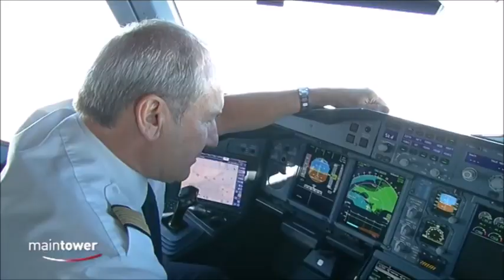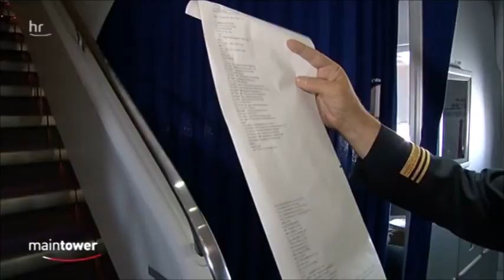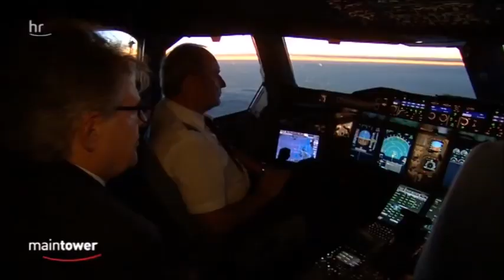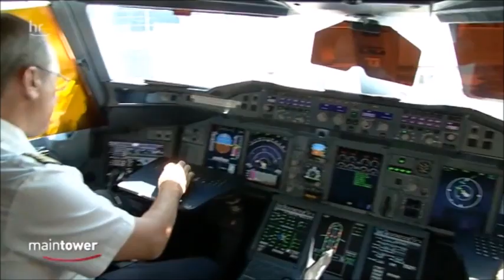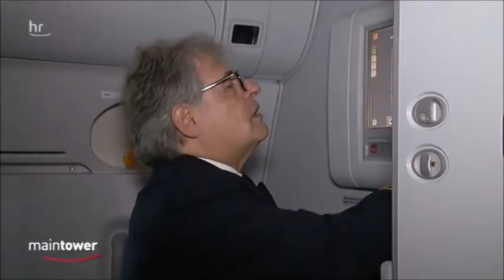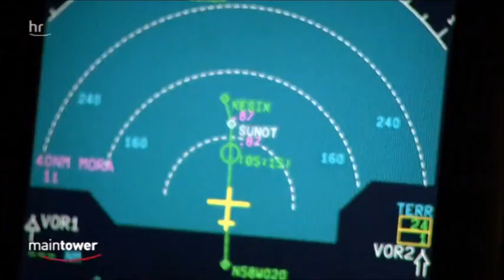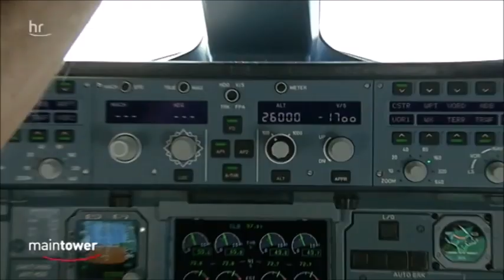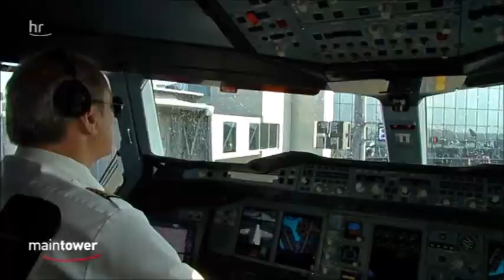Jürgen Raps - Abschiedsflug [DOKU] [HD]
Der letzte Flug des ehemaligen Lufthansa Flottenchefs, Jürgen Raps, nach San Francisco.